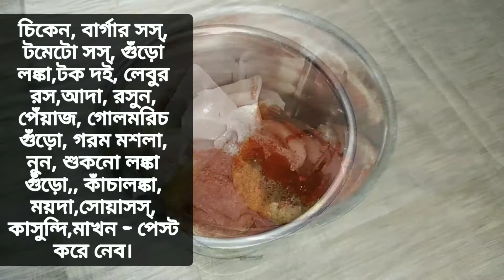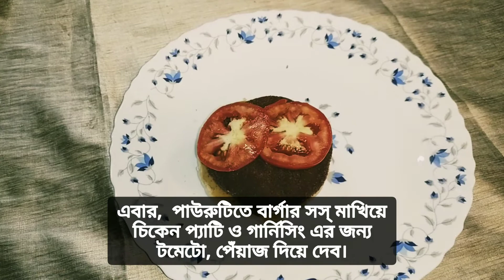Chicken Burger। চিকেন বার্গার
কমেন্ট করে জানাতে ভুলবেন না রান্নাটা আপনাদের কেমন লাগলো।

           ।।ধন্যবাদ